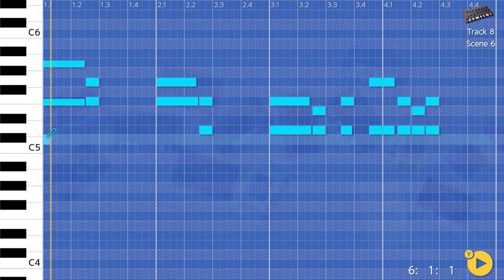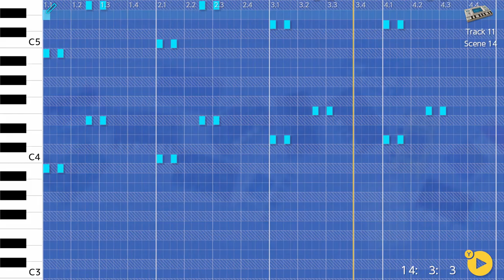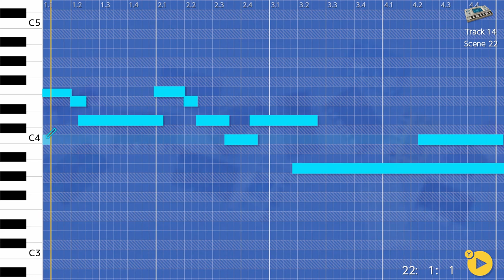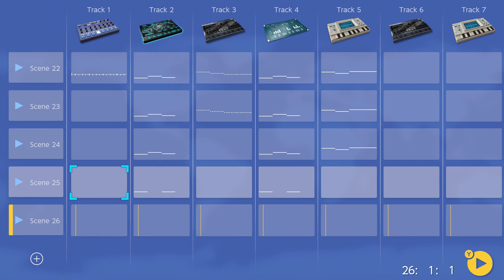Covid21 - Korg Gadget, Nintendo Switch.